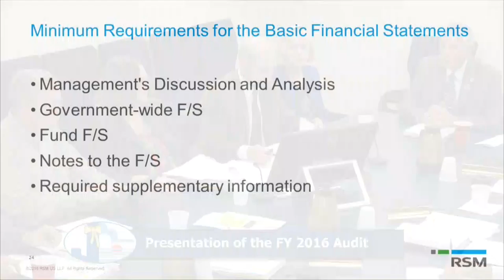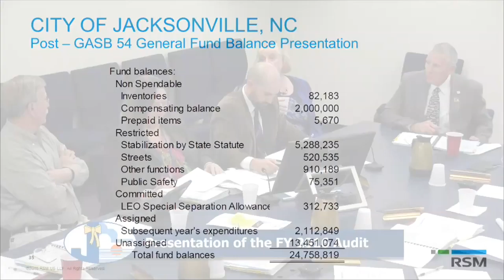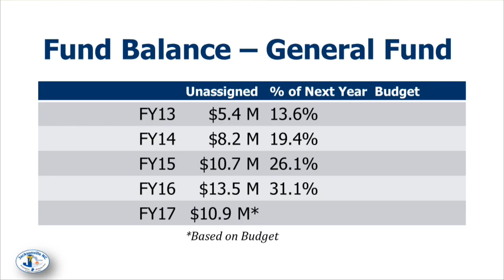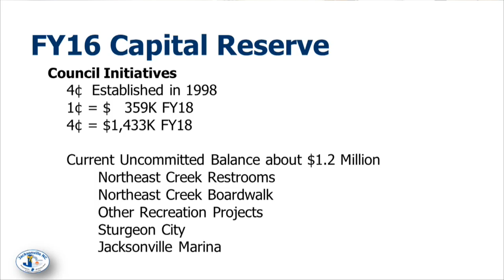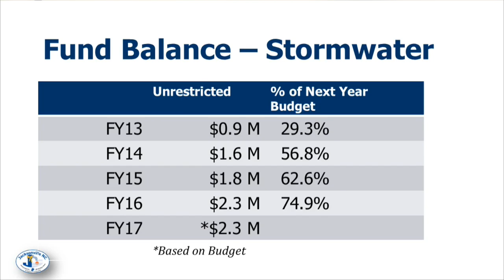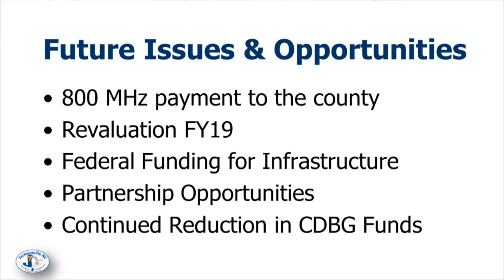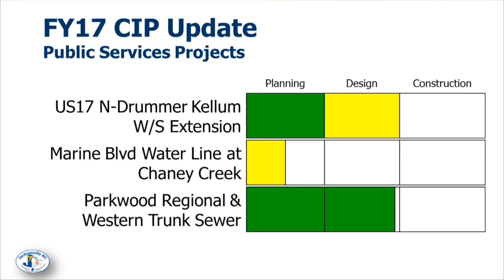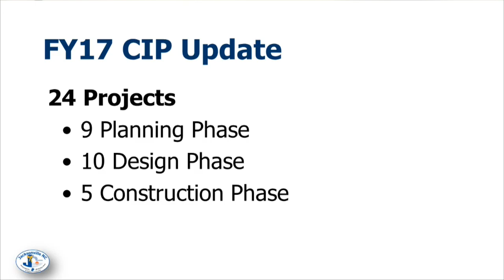City Council Special Workshop - January 24